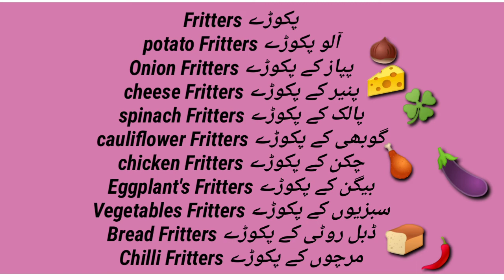what do we call pakora in english | learn english with sana Farhan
special vedio for ramzan
aaj hm mujhtalif qisam k pakoron ko english me bolna seekhen ge.

english vocabulary course online free
gre essential words
word vocabulary list
daily use words
daily english
vocabulary words with urdu meaning used in daily life
daily vocabulary words with meaning in urdu